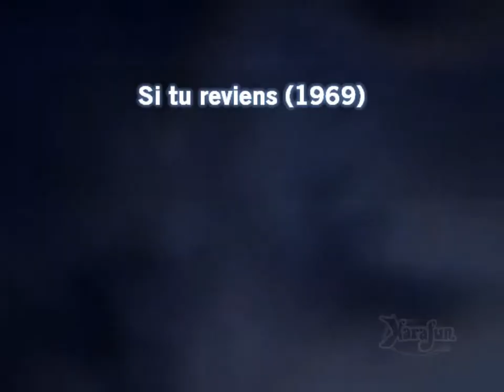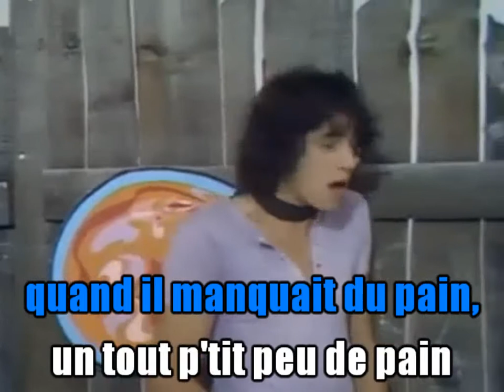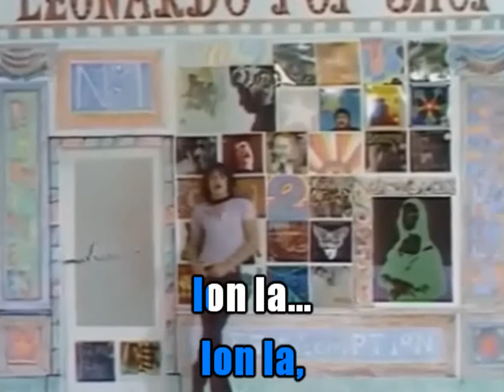Julien Clerc_Si tu reviens (1969)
Clip avec paroles incrustées.